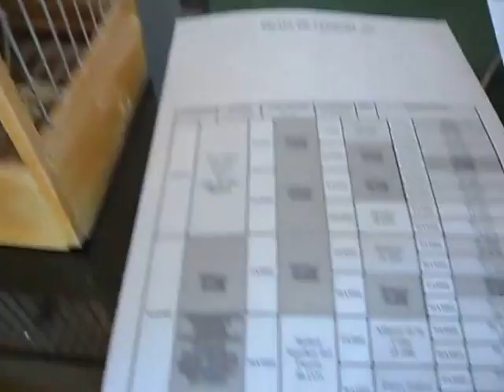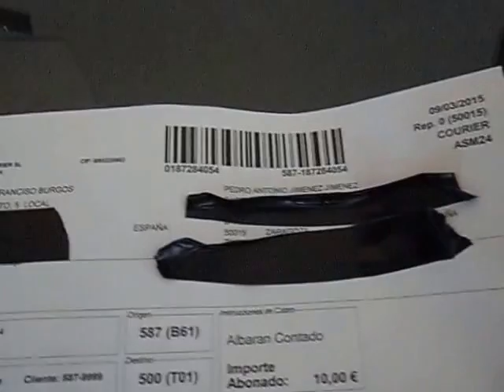ENVIO DE LOS CANARIOS SORTEADOS A ZARAGOZA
e3AQUÍ ENSEÑARE LOS TRUCOS Y CONSEJO QUE DURANTE AÑOS E ADQUIRIDO CON LOS DIFERENTES CRIADORES DE CANARIO TANTO DE CANTO COMO DE COLOR ESPERO QUE OS GUSTE XD